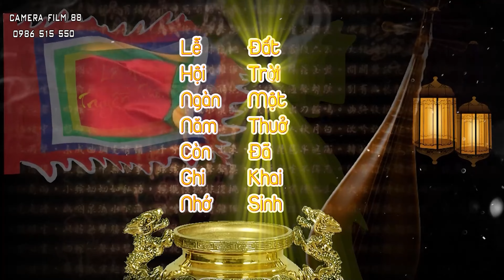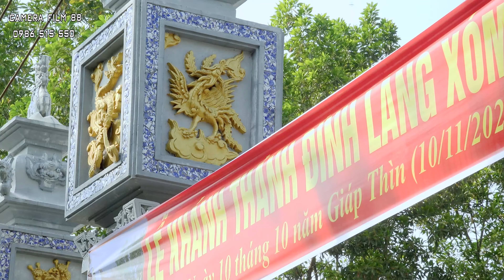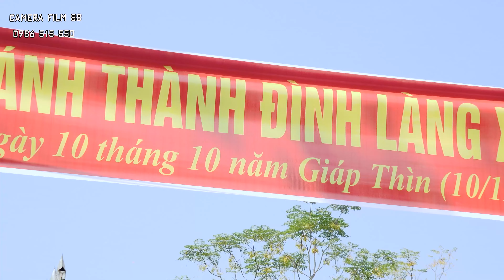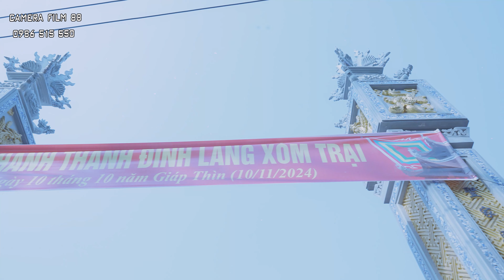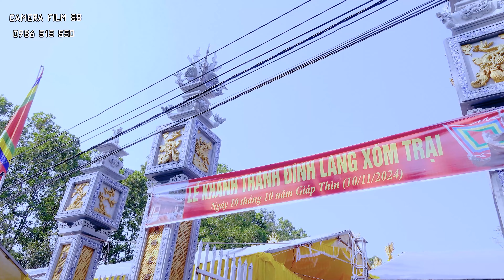KHÁNH THÀNH ĐÌNH LÀNG XÓM TRẠI - Phần 1 ( Trung Kiên - Yên Lạc - VP )